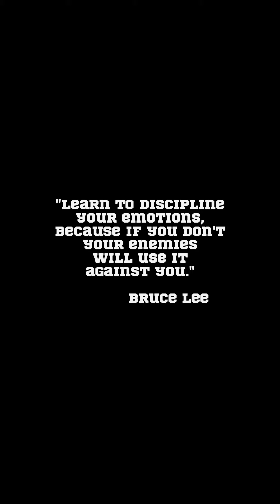Бокс Минск группы / Boxing Minsk groups coach Honarjoo A. Shahin & Rambod